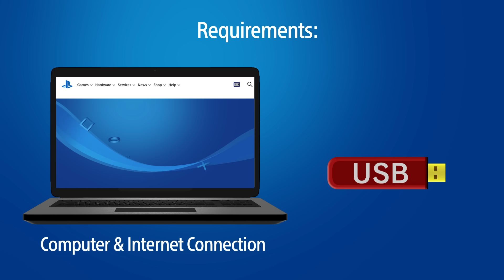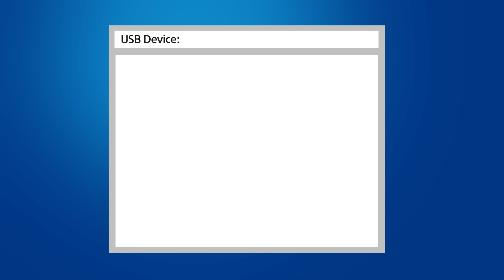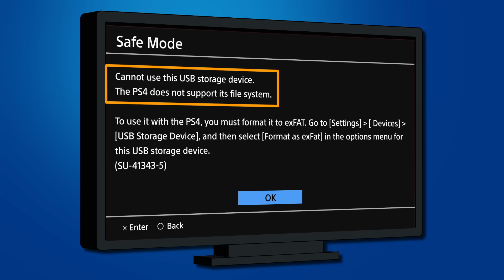Reinstalling System Software | PS4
Here are the steps to take if your PS4 system starts up in Safe Mode with a message requesting an update file on a USB device. These directions are only recommended for PS4 systems that cannot start up normally, because following them will delete all data from the hard disk.